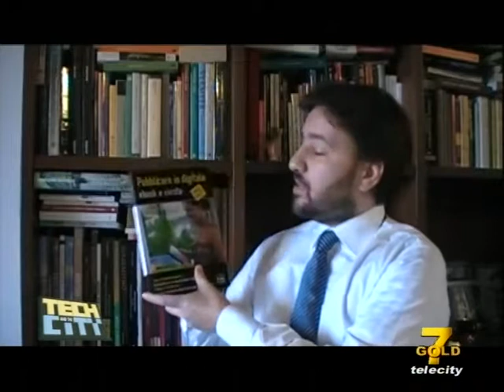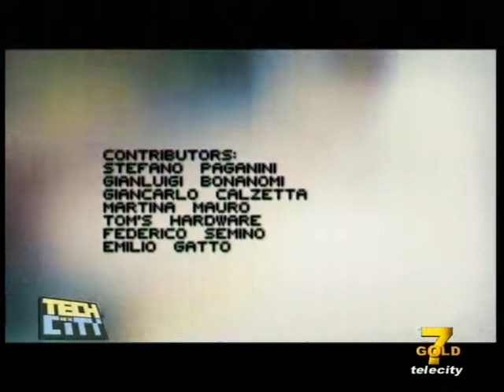Tech and the City (Italia 7 Gold) del 17 marzo 2013 - "Pubblicare in digitale" di L. Bertolli (Fag)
Tech and the City di Gabriele di Matteo e Maria Remi è una trasmissione girata completamente con smartphone e tablet che va in onda, tutte le domeniche alle 18 (e in replica il lunedì alle 18:30) su Italia 7 Gold. Pagina Youtube dove rivedere la trasmissione

Il libro presentato in questa puntata da Gianluigi Bonanomi è "Pubblicare in digitale" di Bertolli, editore Fag